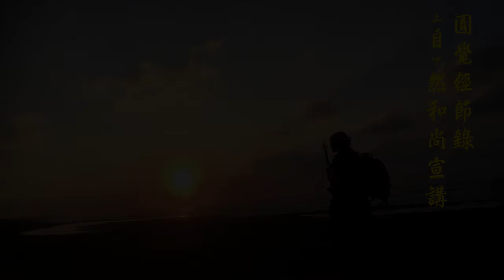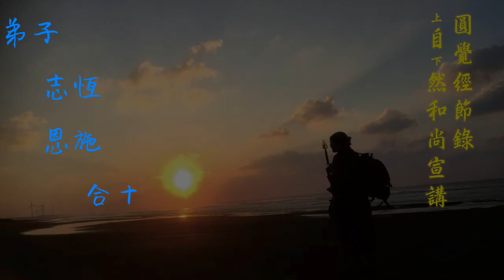圓覺經節錄070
行者要言下直下擔當，還有「融入」，那就是二

所以當你能夠在一切法中、一切名相當下，都能體會覺心的作用；你自然對你現前的所有一切起心動念，你不再懷疑。那一切煩惱現前處，你就會分別，這個煩惱是什麼心故，令我如是煩惱。我若是還是隨順此心，我將來又會墮在，什麼樣的煩惱境界中，你都會分析啊！當你會分析時，我先跟你保證，煩惱已經少了一半。你不必斷煩惱，你知道嗎？你不明白煩惱，你就被煩惱遷流了；你能明白煩惱，明白心性時，根本不必斷煩惱。你要是真有煩惱可斷；那叫頭上安頭，那就是「流轉」。
你明白是一切心性時，你根本就不會在煩惱上面。所以他不但不會墮在煩惱上面，而且他還能夠起成大擔當。自心所起的過去煩惱障礙現前，他都還能明白他的變化。因為他能夠明白他的變化故，所以他才能夠為一切，同樣業力的眾生，講盡出離煩惱法。你要不知道，你怎麼能講法？你自心都不流露故，你怎麼講法呢！上次還講到自他交換，你的自心還要覺他，還要知道他有多少痛苦，你心中如同感同身受。連他的痛苦，你都能感同身受；你自心中起成煩惱，你怎麼會不清不楚。所以那是大覺心體的作用。所以能夠如是知的人，自然而然在世間上他就能夠，找到根本斷煩惱的畢竟法門。
所以那個根本斷煩惱的畢竟法門，他真正就是大乘佛法中講的；你當下就在煩惱上，看到你心性的作用，叫「煩惱即菩提」。你知道煩惱即菩提時，煩惱他不過就是什麼？就是古德說的：假名而已。不過就是名字而已嘛！你看到那些相，你都能夠清楚他的過程；他在你面前，不過就剩名字而已。一切不管他強、他弱，不管他裡面的境界如何，如何翻騰；那些都變成只是名字，就只是名字。過去你講到翻騰強，你就好像真正心中，就隨他遷流流轉，隨他牽引；將來你講說煩惱勢力強，這個強在你心中，不過都是名字而已。你說人真的有這種智慧嗎？你天天在用啊，你的心本來就不變；所以他才能夠恆變，才能夠感覺到生命的盎然。鏡子因為他本來就不隨色流轉，所以他才能夠呈現一切色的變化呀！當他能呈現色的變化時，色的相狀感受再強烈；對鏡體來說，不過假名爾！都是一個名相而已。所以這樣的人，他從此以後才能真正，知道佛法在何處。
所以過去我們常常，大部份的人都會說：我們將來要學佛的人，要將佛法融入在生活中，對不對？常常聽到有人這樣講。講這句話的，跟早上我講的九教合一，同樣無聊！行者言下，直下擔當！什麼還把佛法融入在生活中，佛法這個「佛」字，就是你根本心性。你不知道根本心性，焉能知生？你連「生」都不知道，何況還能說「活」！就是見到心，才能夠知道生活的；就是看到這個覺體，你才知道你在怎麼生活的。你能明白這一句話時，你會念念之間謹慎，念念之間不斷就會回光。這個人才知道沒有一刻、沒有一念、沒有一個剎那，離開心體；沒有一個剎那，離開如是大覺心法，這叫做「佛法」。他不是像一般的世間語言，我們要把佛法融入在生活，聽起來是好心，還在攪繞！都在攪繞！所以那不是行者的聲音。
行者要言下直下擔當，還有「融入」，那就是二。還有「融入」，你就執著現在的生活是真，有執著現前的所有一切表現，你還以為是真的，是實有。為什麼你會認為是實有？因為你不知道，他是心性所成故；所以你抓的是實有。當你抓他是實有時，你又感覺你又抓不到東西，因為心在實有之中，他會不斷的變化。